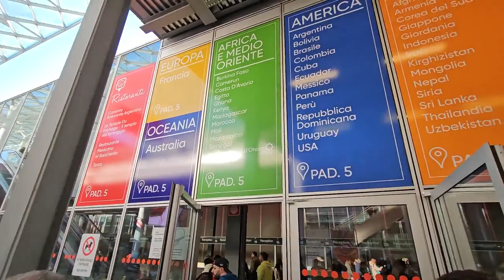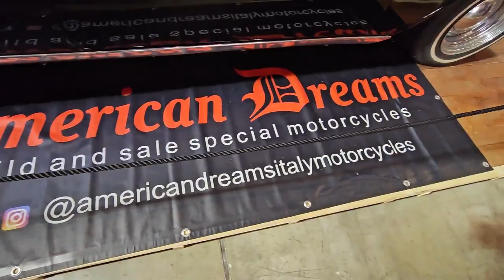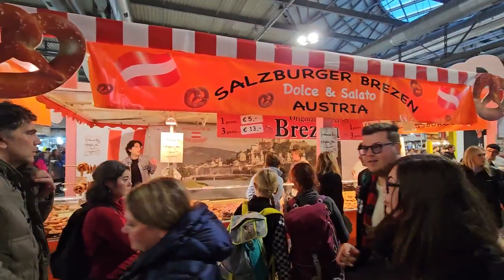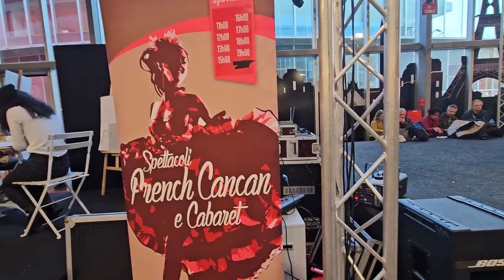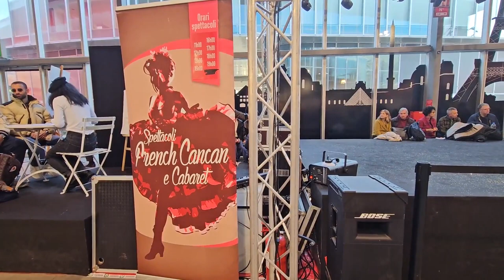2023 12 07 ore 11 36 18 Rho 2 (27° Mostra Mercato Internazionale dell’Artigianato)